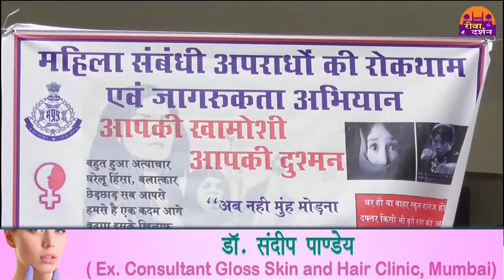परिवार परामर्श केंद्र में इन दिनों सुलझाए जा रही लोगों की समस्याएं